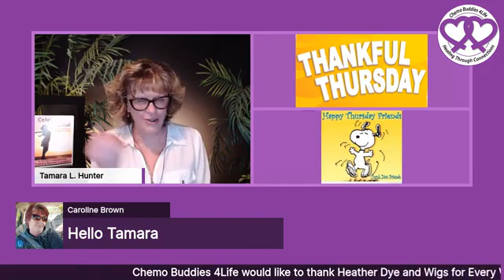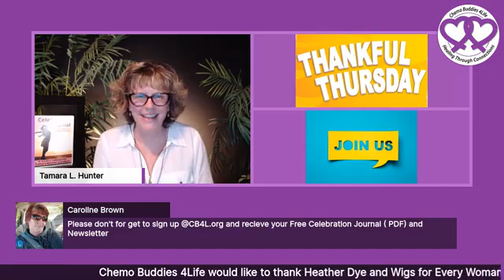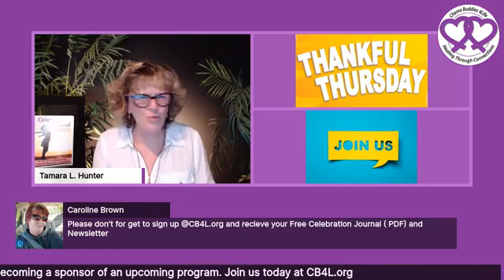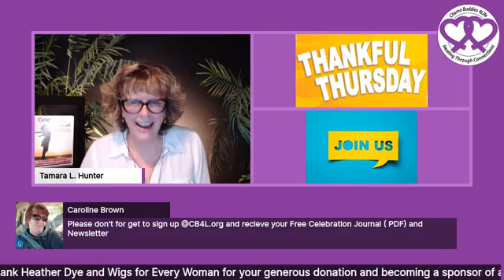Thankful Thursday, May 7, 2020 in the Chemo Buddies 4Life Community Chat at 5 pm PST - 8 pm EST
Join us daily in the Chemo Buddies 4Life Community on Facebook.  It is a Closed Group that gathers daily together.  During each chat, different host or hosts will lead a subject for the evening.  The "BUDDIES" share humor, hope, heart, hugs and a whole lot of LOVE!

Chemo Buddies 4Life (CB4L.org) is a 501c3 nonprofit that believes in healing through connections within the buddies network.  It does not matter what treatment someone chooses, traditional, alternative or adjective, our stand is face cancer with a buddy.  We support both the patient and those that love them.

At the beginning of 2020, CB4L.org declared it to be the year of LOVE!

Join us in our CB4L.org Community Chat nightly.  It is a safe place, so we ask that what is shared there, stays there.